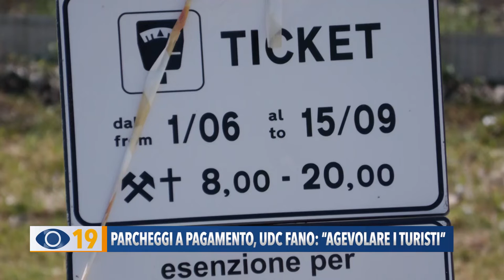Parcheggi a pagamento, UDC Fano: "Agevolare i turisti"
A Fano anche quest'estate torna la sosta a pagamento sul lungomare. Una decisione già contestata lo scorso anno e che non fa mancare polemiche. L’UDC chiede, almeno, di introdurre un abbonamento agevolato per i turisti.